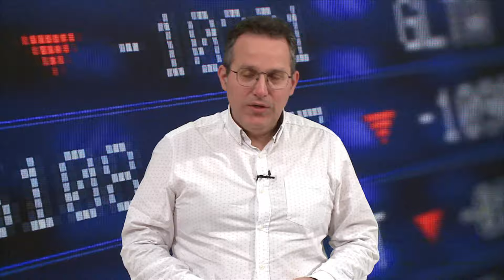Flash Cierre de Mercados (12/02/2024)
- Caixabank incrementa un 36,2% la financiación social
- Indra adquiere el 100% de GTA
- Telefónica Tech protege digitalemente a Horse
- Naturgy quintuplica la capacidad de gas renovable